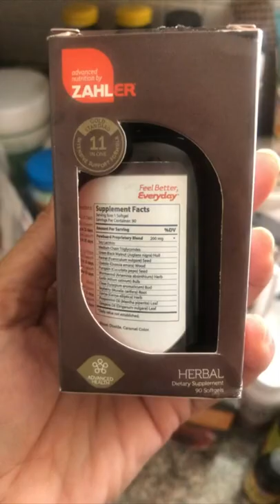I bet you didn't know: You were full of parasites! | order at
The most complete cleansing program available to eliminate parasites and support your digestive tract

When it comes to parasite cleansing, most natural remedies fail to provide long-term relief. ParaGuard Parasite Cleansing Pills are the ultimate solution for eliminating parasites from one's system. They are designed to kill parasitic worms and reduce inflammation, which allows the body to heal itself naturally.

The Parasite Cleanse Program is a revolutionary cleansing program designed to identify parasites in the body. If you have parasites in your body, you are at risk for serious health issues such as heart disease, diabetes, cancer, chronic fatigue, infertility, eczema, autoimmune conditions, etc.